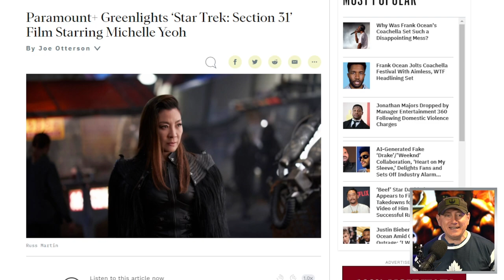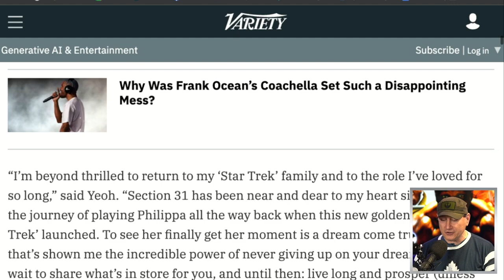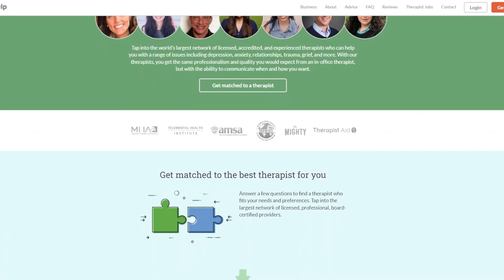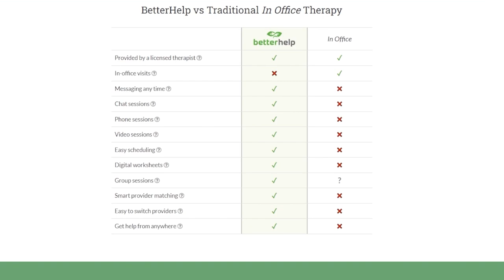Oscar Winner Michelle Yeoh To Star In Star Trek: Section 31 Movie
Star Trek: Section 31 (TBD) - Star Trek series centering on Philippa Georgiou, a member of Section 31, a shadowy intelligence agency operating within the Federation.

Mic pre-amps

Streaming Software
Wirecast Pro